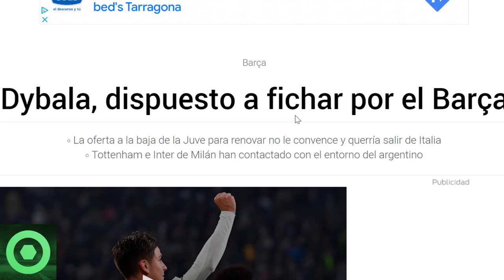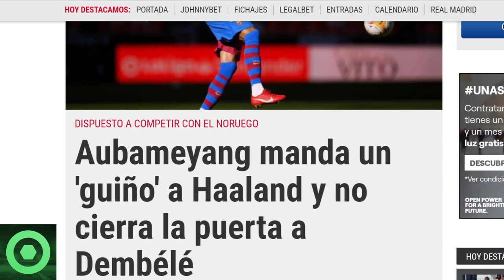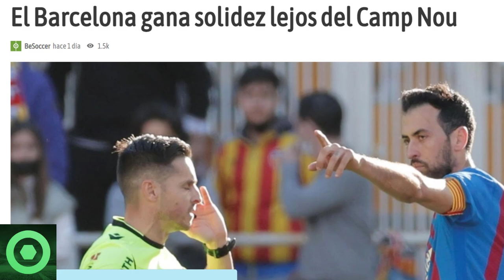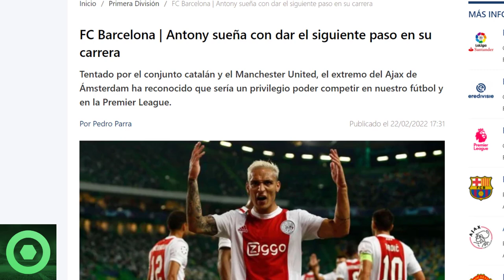🔴 CRACK MUNDIAL, DISPUESTO A IR AL BARÇA 🔴PLAN B por si FALLA HAALAND 🔴 AUBAMEYANG, MERCATO BARÇA 🟥